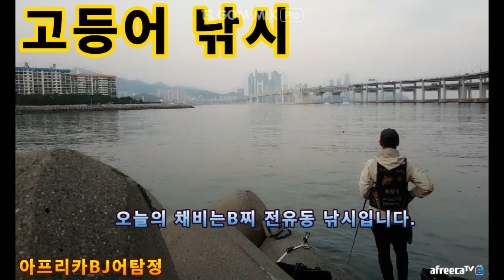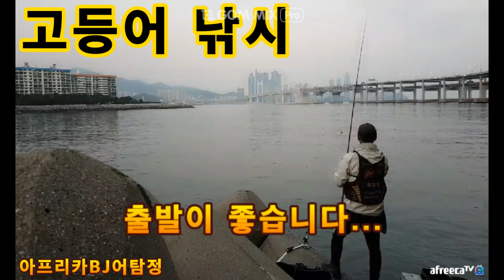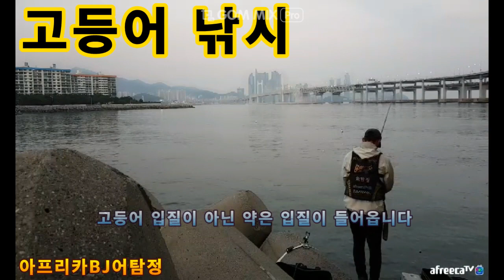도시어부 고등어낚시